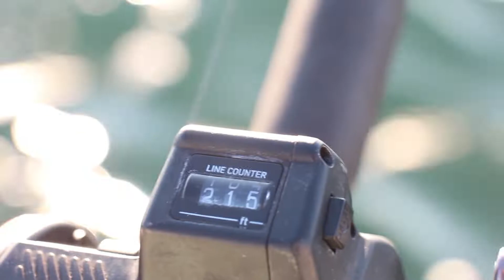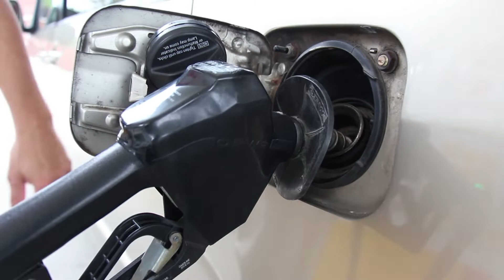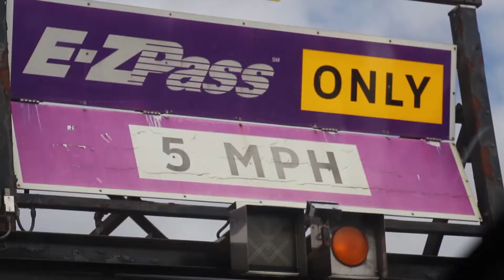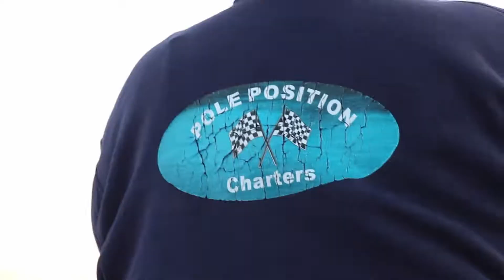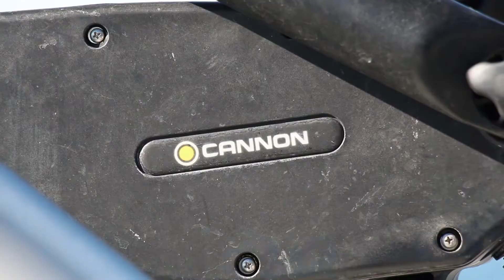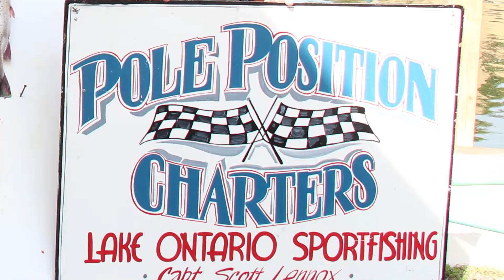Salmon Fishing In Lake Ontario|Pole Position Charters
On labor day weekend 2020, Adrian, Cody, and Galen drove to New York to go salmon fishing. There was not enough rain for the fish to be heading upstream yet, so they were still out on the lake. Everybody ended up catching 2 fish each. (The limit is 3 per person) Over all it was a fun experience. Let me know if you want a recipe for how we like to prepare them.

Additional tags
salmon fishing
salmon fishing lake Ontario
Outdoors
fishing
Salmon Fishing
Lake Ontario
Big fish
salmon fishing 2020
salmon fishing
Outdoors
fishing
Salmon Fishing
Lake Ontario
Big fish
salmon fishing 2020
salmon fishing
Outdoors
fishing
Salmon Fishing
Lake Ontario
Big fish
salmon fishing 2020
salmon fishing
Outdoors
fishing
Salmon Fishing
Lake Ontario
Big fish
salmon fishing 2020